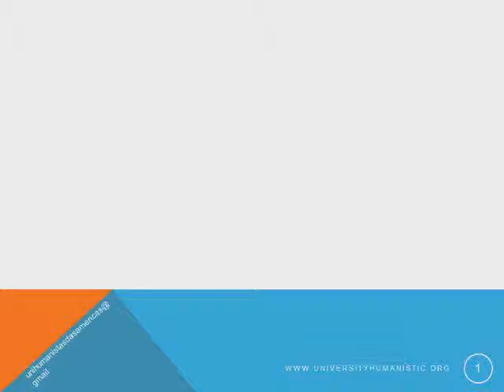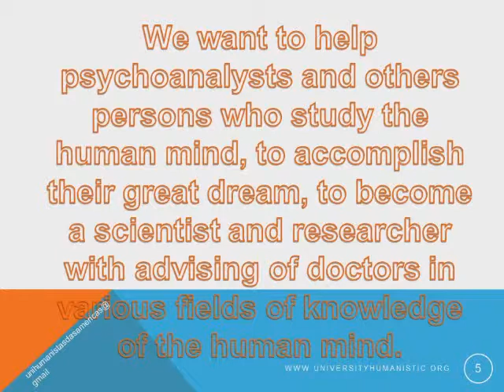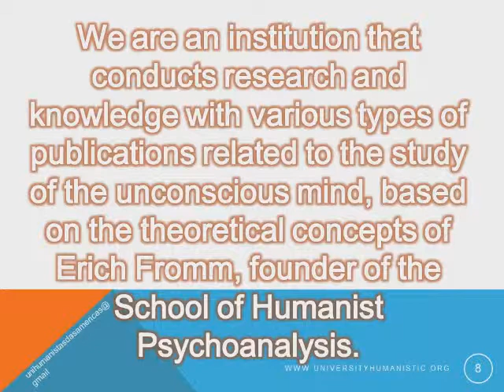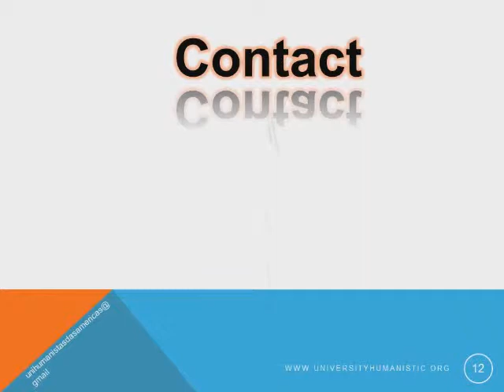University humanistic of americas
The Humanist University of Americas gives conditions to its students to study in several countries of Americas. Our goal is very clear and relevant. We want to help psychoanalysts and others persons who study the human mind, to accomplish their great dream, to become a scientist and researcher with advising of doctors in various fields of knowledge of the human mind.